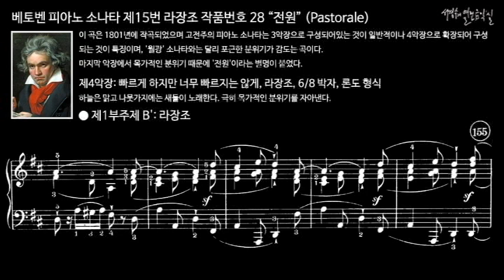베토벤 피아노 소나타 제15번 라장조, 작품번호 28 '전원' 제4악장 제1부주제 B'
이 곡은 1801년에 작곡되었으며 고전주의 피아노 소나타는 3악장으로 구성되어있는 것이 일반적이나 4악장으로 확장되어 구성되는 것이 특징이며, '월광' 소나타와는 달리 포근한 분위기가 감도는 곡이다. 마지막 악장에서 목가적인 분위기 때문에 '전원'이라는 별명이 붙었다.

Ⅳ. Allegro ma non troppo, D Major, 6/8 Meter, Rondo form
제4악장: 빠르게 하지만 너무 빠르지는 않게, 라장조, 6/8 박자, 론도 형식
하늘은 맑고 나뭇가지에는 새들이 노래한다. 극히 목가적인 분위기를 자아낸다.